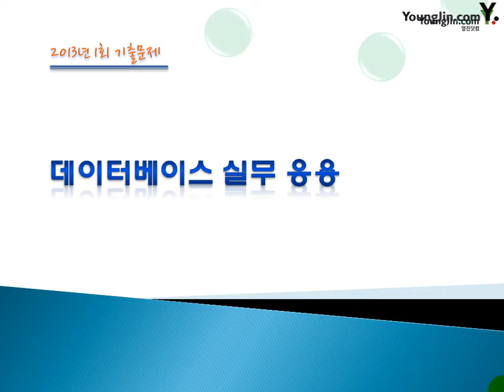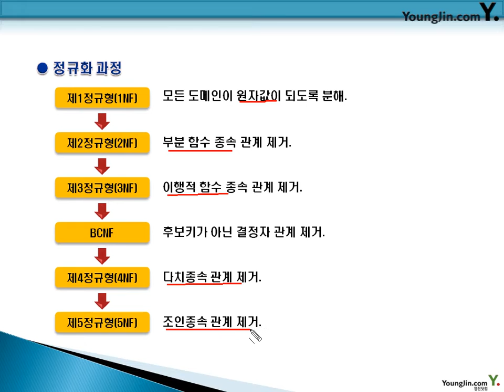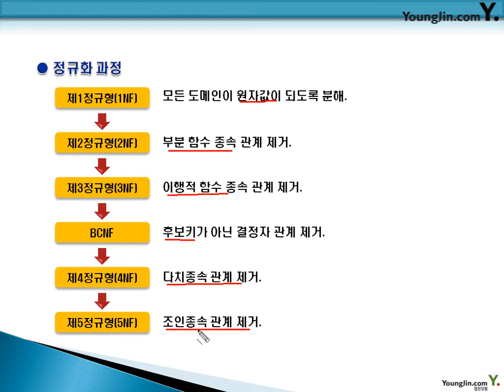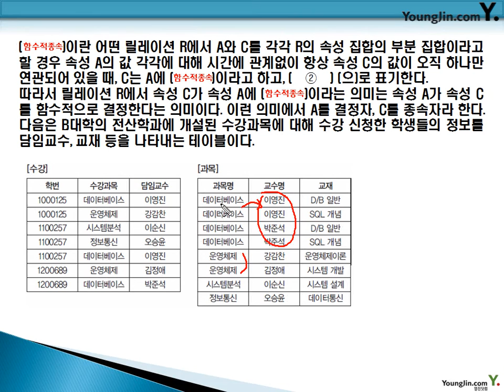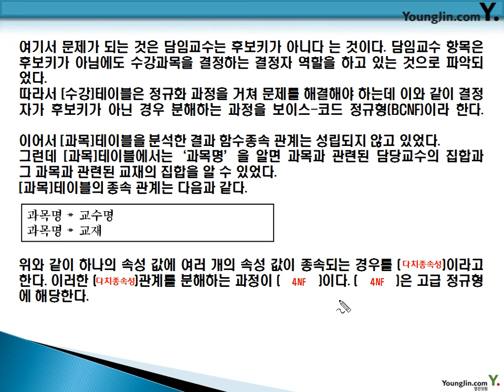데이터베이스 2013-1